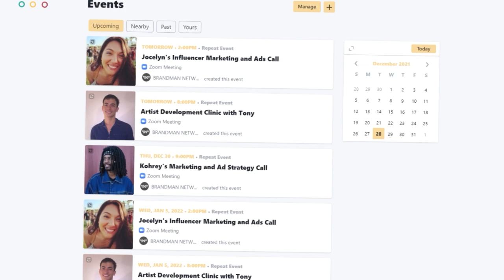Music Marketing - 3 Budget Saving Tips For Facebook Ads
Paid Ads can be intimidating when starting out as an artist. Knowing how much to spend, when to start conversion ads, and what countries to target are a couple things that can save your budget. Joceyln, Contrabrand Agency Team Member, shares her experience working with artists at Contrabrand Agency and how they overcome these challenges.